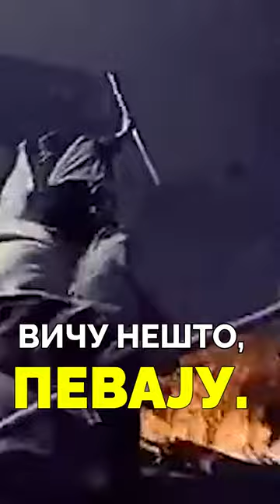📺🎪 ШОЛАК & путујући циркус 🙄